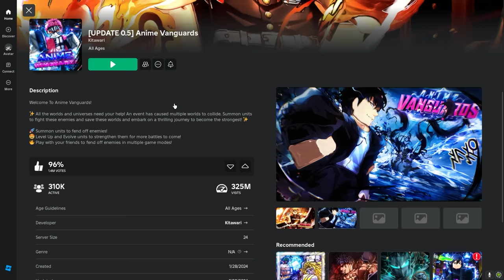Mình NGHỈ CHƠI Blox Fruit Cùng VDarh... | Blox Fruits